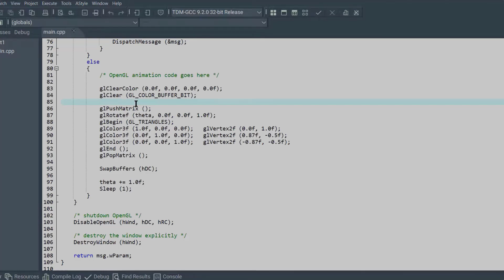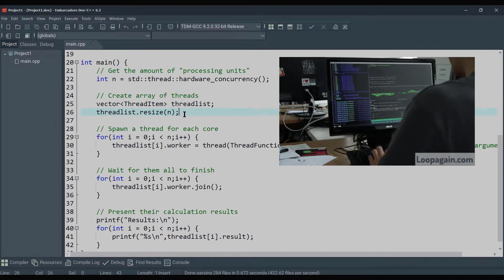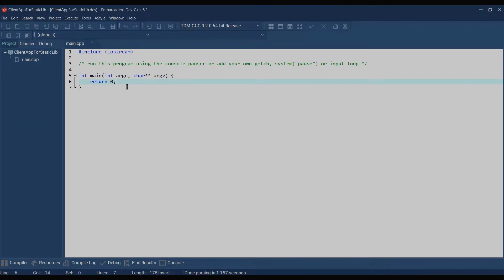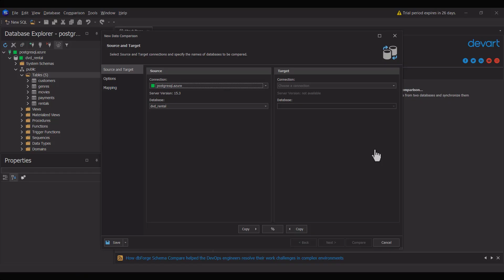Real Sweat of Becoming a Software Engineer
Truth about becoming a software engineer/developer. Comprehend these things before getting stuck!

Wanted to talk more but I did cut the crap.